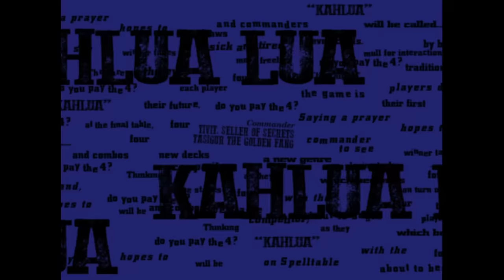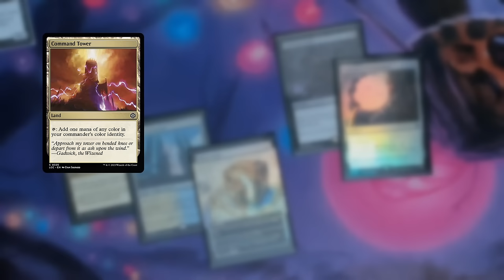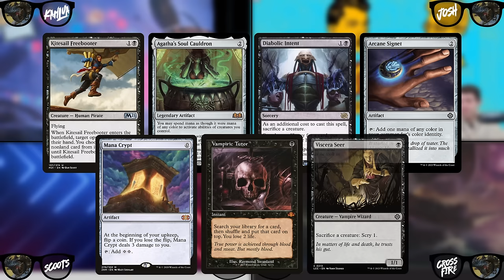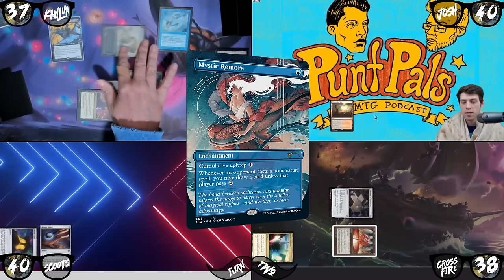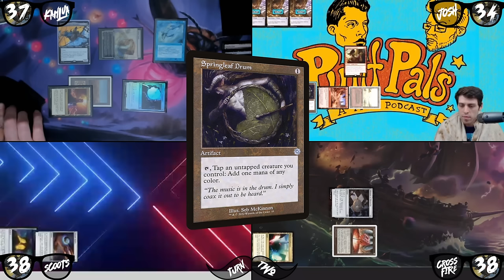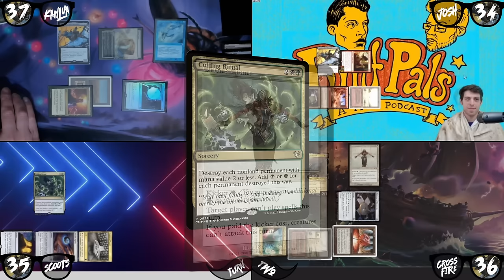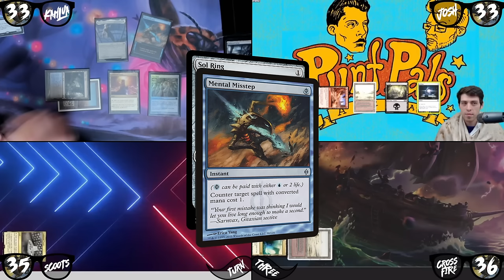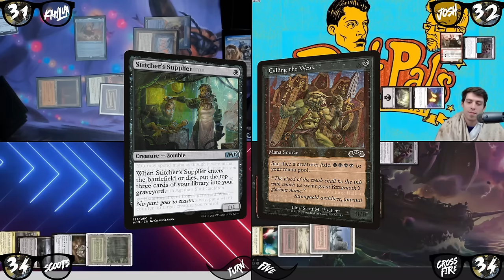WHICH FRANCISCO DECK IS THE BEST?! | cEDH Gameplay | SCOOTS, JOSH, CROSSFIRE, KAHLUA | S02E17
Bird is the word.  We are back for another gameplay episode featuring Scoots, Josh (Elderdrunkenhighlander), and Crossfirecat! In this episode we try to figure out which Francisco deck has the most legs in cEDH.